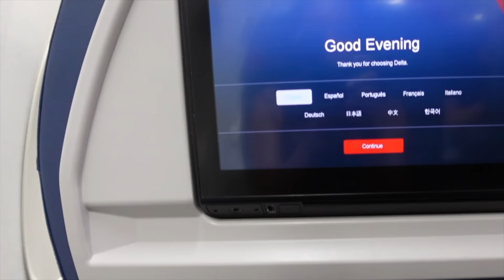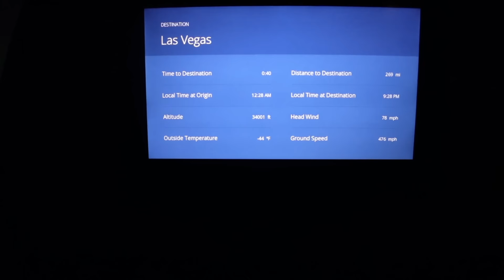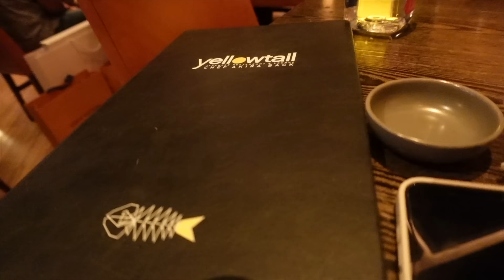TRAVEL VLOG | WE FLEW FIRST CLASS TO LAS VEGAS! + THE BEST VIEW IN VEGAS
SW steakhouse
zen kitchen (breakfast)

edikted open back flare
house of cb Christiana Floral Minidress
kenneth cole Brooke Ankle Strap Heeled Sandal
kate spade darcy satchel (warm taupe)
nine west watch
Black Akito body suit (small)
levis jean shorts (size 28)
kate spade bracelet
NOIR ZURIE 3-PIECE SKIRT SET (small)
GRACE CARRY ALL COACH PURSE
STEVE MADDEN STRAPPY SANDALS

00:00 INTRO
00:22 FLIGHT TO VEGAS
02:02 COSMOPOLITAN ROOM TOUR
09:52 DRINKS & GETTING READY FOR DINNER AT SW STEAKHOUSE
19:00 day in the room and the view + room service.
25:56 dinner at yellowtail + casino
32:39 breakfast at zen kitchen & more room service
40:40 dinner fail + night at ceasars + more room service
43:15 end of the vlog